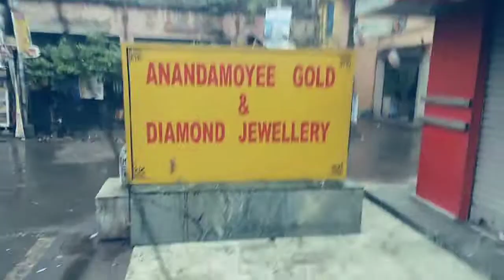sunday morning ride🏍️with rajat motovlogs 😃rainy weather ⛈️🌂